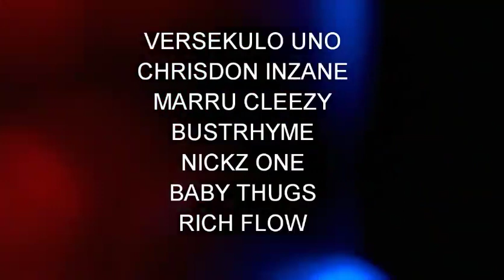Versekulo Uno Documentary - Rap Guard